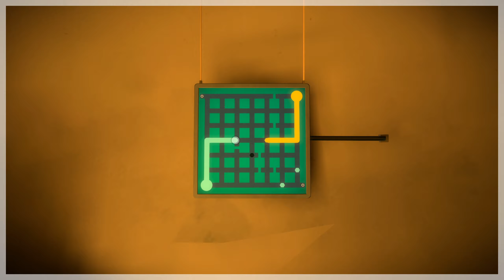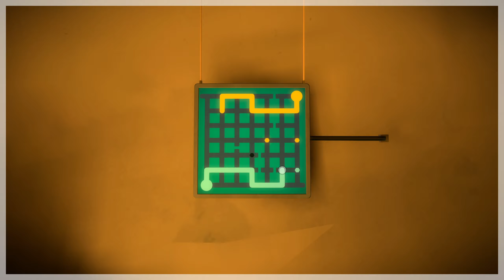The Witness 100% #40 - Let's replay 🏝️ Eine mysteriöse 7. Box [Gameplay PC, Deutsch]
ÜBER THE WITNESS
Du wachst auf ... alleine ... auf einer fremden Insel voller Rätsel, die dich herausfordern und überraschen werden.
Du kannst dich nicht daran erinnern, wer du bist oder wie du dorthin gekommen bist. Doch eine Sache kannst du tun: Du kannst die Insel erkunden – in der Hoffnung, Hinweise zu finden, dein Gedächtnis zurückzuerlangen und irgendwie einen Weg nach Hause zu finden.
„The Witness“ ist ein Einzelspieler-Game in einer offenen Welt mit Dutzenden Orten, die es zu erkunden gilt, und mit über 500 Rätseln. Dieses Spiel respektiert dich als intelligenten Spieler und behandelt deine Zeit als etwas sehr Kostbares. Nichts dient als Füllmaterial. Jedes Rätsel bringt eine neue und eigene Idee in die Mischung mit ein. Was du bekommst, ist ein Spiel voller Ideen.